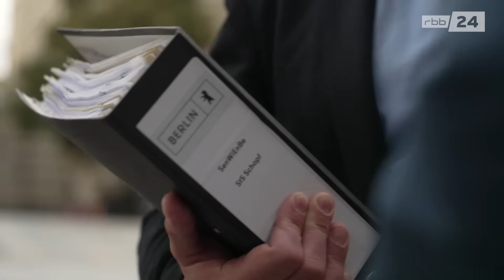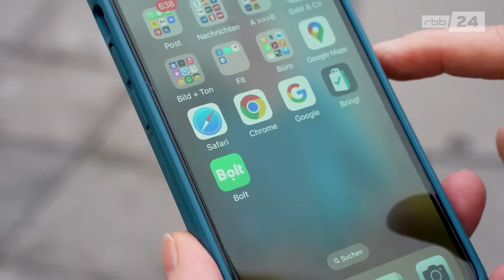Berlin: Bolt, Uber & Co. bieten Fahrten von "Geister-Firmen" an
Nach Enthüllungen des rbb über kriminelle Machenschaften in der Mietwagenbranche wurden im Mai 1.700 illegale Fahrzeuge in Berlin gesperrt. Seitdem sollten nur noch saubere, also legale Fahrzeuge im Auftrag von Bolt, Uber & Co auf Berlins Straßen unterwegs sein. Doch die Wirklichkeit sieht anders aus: Viele der Firmen, denen die Autos gehören und bei denen die Fahrer angestellt sind, sind unter ihren Adressen gar nicht auffindbar.

Bericht: J. Göbel / J. Wiese
Kamera: J. Göbel / J. Wiese
Schnitt: Jan Wiese